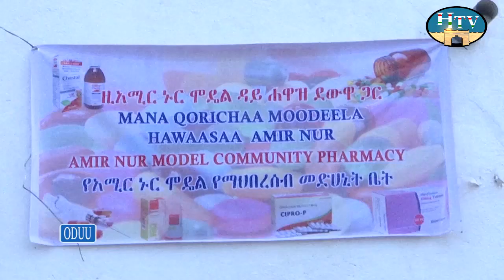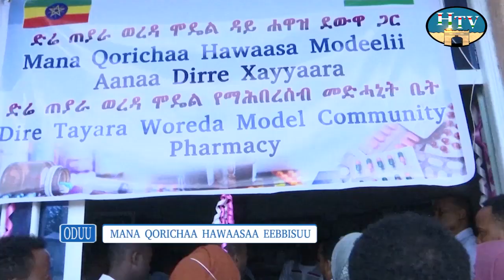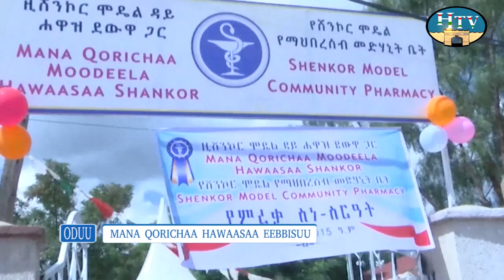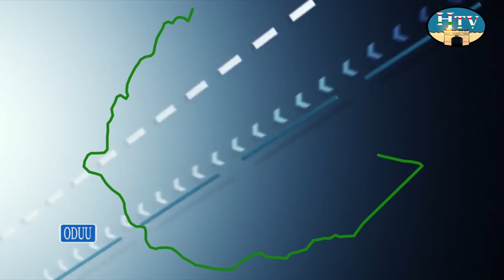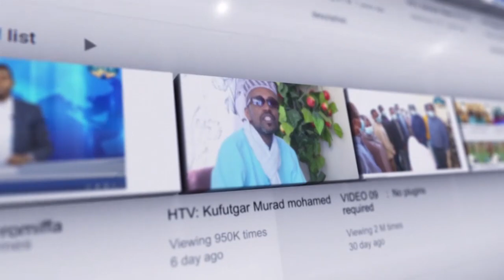Oduu Afaan Oromoo TV Hararii Guyyaa 22/08/2015